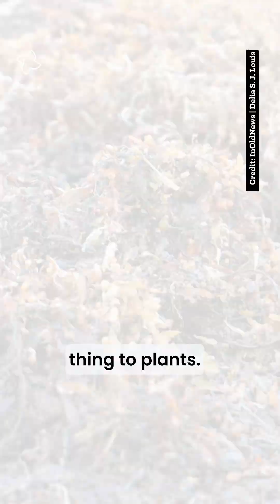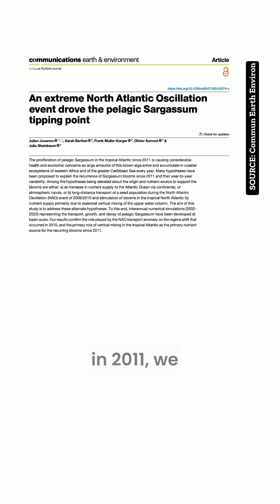Hitting the sargassum tipping point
Since 2011, sargassum are washing up on shores all over the world. In this video we learn more about it.